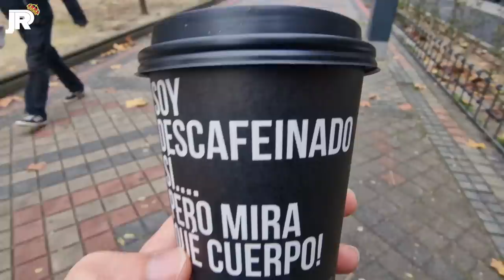💥 ¡ ADIÓS ZONA de PRENSA ! 💥 NUEVAS LAMAS en TORRE "B" 🚧 Obras Santiago Bernabéu 21/12/2022 🚧